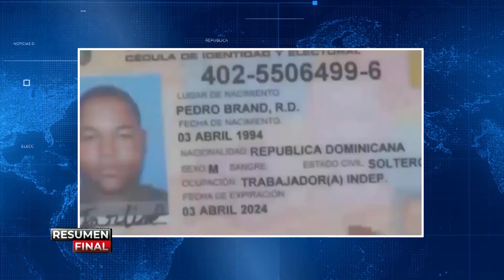Gobierno firma acuerdo para la conservación de áreas protegidas en el país